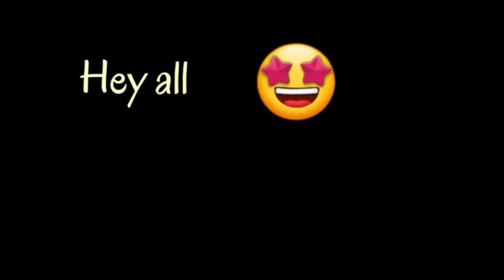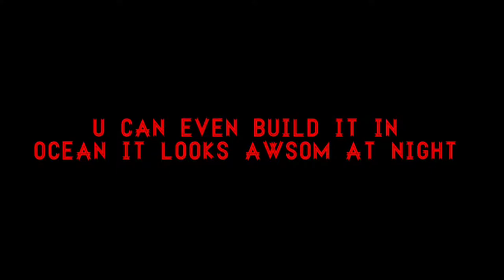Minecraft pocket edition Simple Honeycomb Build